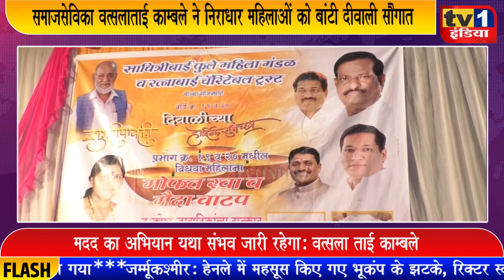समाजसेविका VatsalaTai Kamble ने निराधार महिलाओं को बांटा दीवाली खाद्यान्न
नवी मुंबई के रबाले प्रभाग 19 एवं 20 में सावित्रीबाई फुले महिला मंडल और रत्नाबाई चैरिटेबल ट्रस्ट द्वारा 155 विधवा और निराधार महिलाओं को राशन किट और दीवाली फराल
का वितरण किया गया.